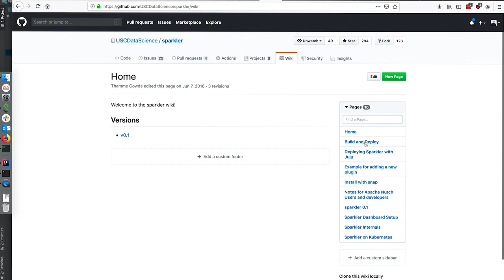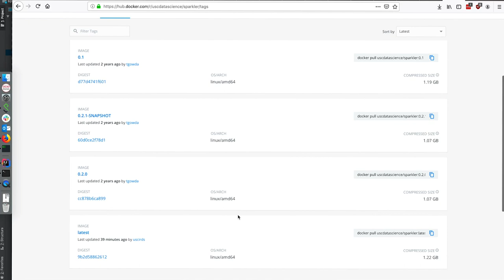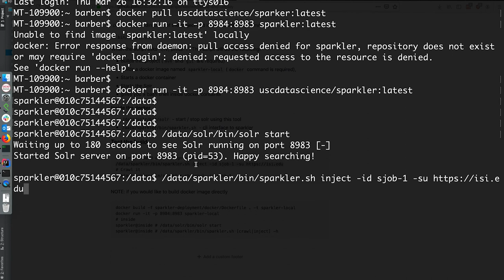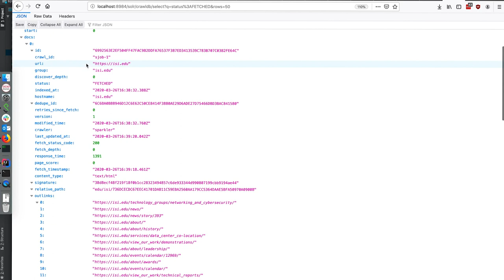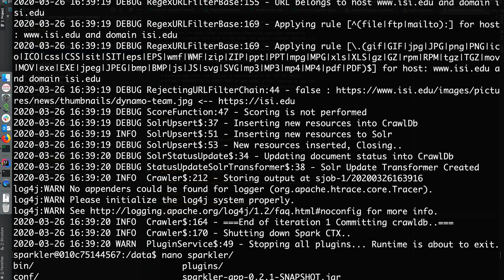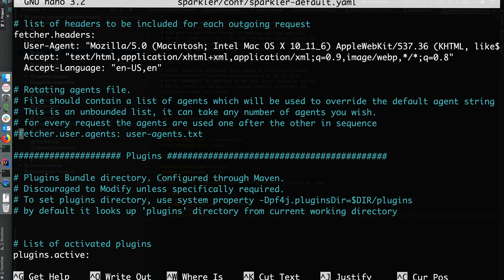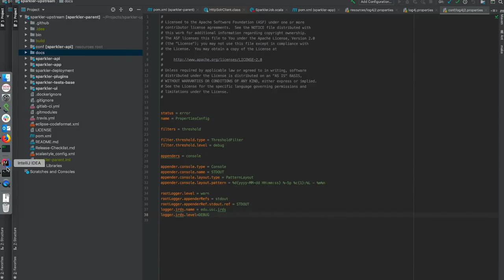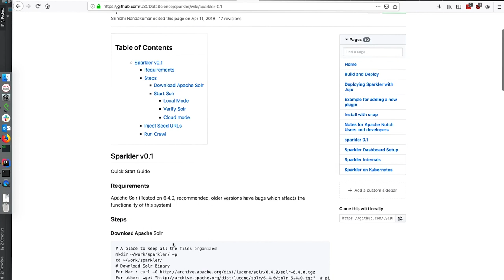Crawling the Internet with Sparkler